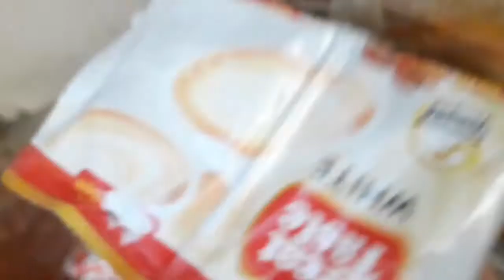grocery haul tayo mga kasari sa mga pinamili kung mga delata,sabon,at chichiriya